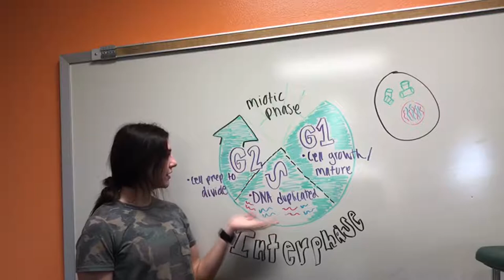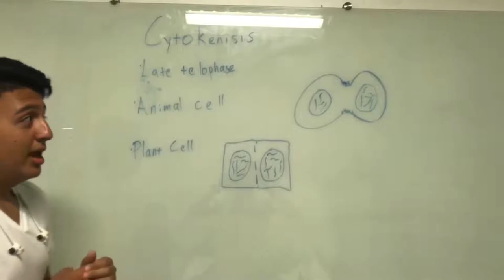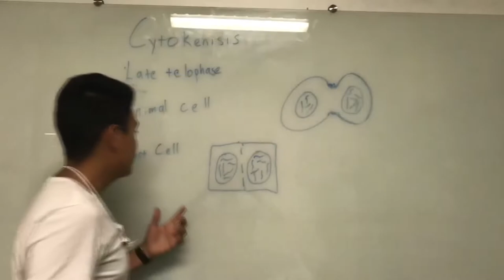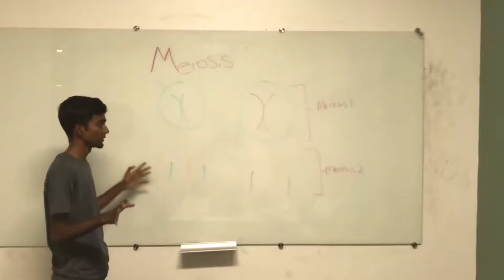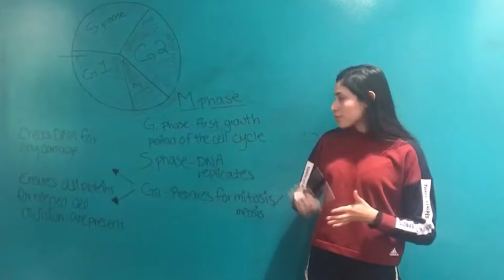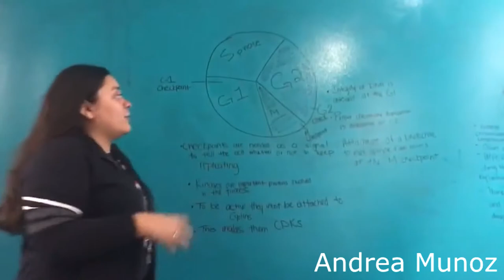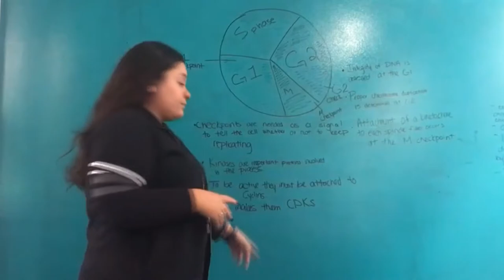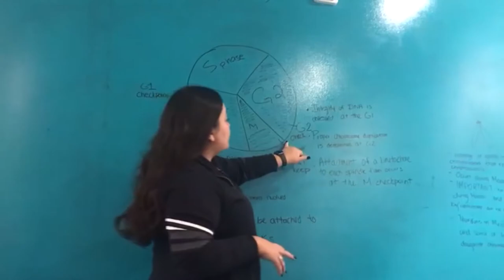Cell Cycle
Maria del Pilar Valencia- BIOL-1406-06
Angel Rubio- BIOL-1406-07
Alfred Halder- BIOL-1406-06
Kendra Loera- BIOL-1406-06
Ricardo Guizar - BIOL-1406-06
Alexa Y Sanchez - BIOL-1406-06
Andrea J Munoz - BIOL-1406-06